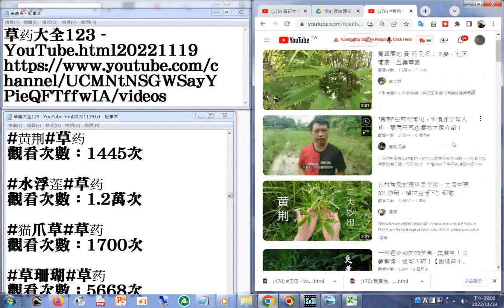170 黄荆 YouTube html20221119